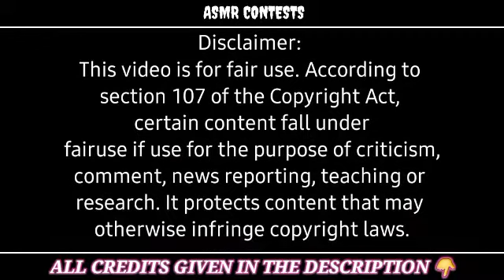BONGGIL Eating Food ASMR Compilation | ASMR Eating show | ASMR Contests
Link to the creators out below 😆